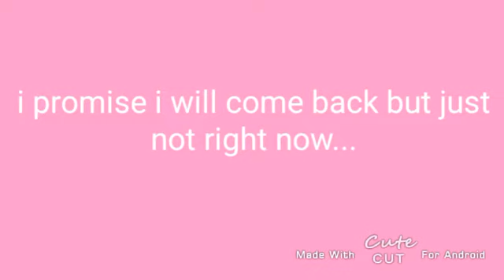Taking a break||Just watch the video pls...||No thumbail||No intro or Outro for now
Bye for now galaxies...